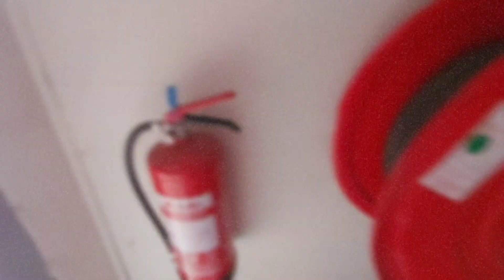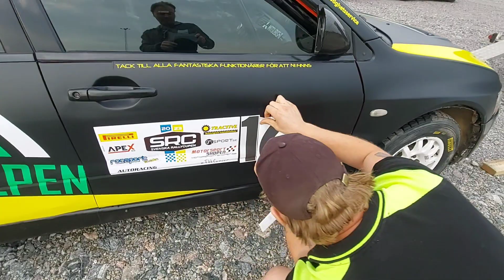Inför EMK Kannan 2023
Mitsubishi EVO 8